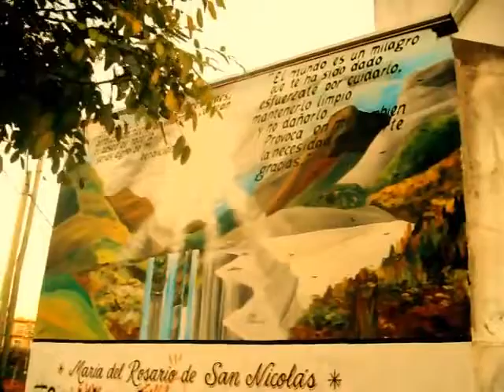La Virgen de la Esquina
Sobre la calle Manuel Gálvez (de los mejores escritores argentinos) y Aeronáutica Argentina, los vecinos han colocado la imágen de la Santísima Virgen María,  que invita a la unción oratoria y a la Señal de la Cruz. A sus pies descansan las cenizas de Irma Castaño de Garavagno, quien desde su llegada a Trujuí en 1955, allí quedó, para siempre.